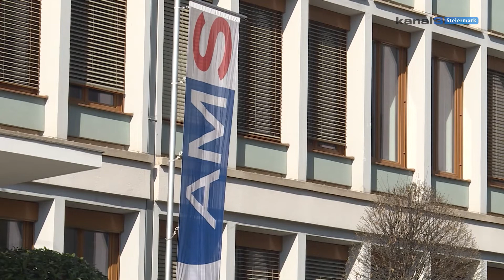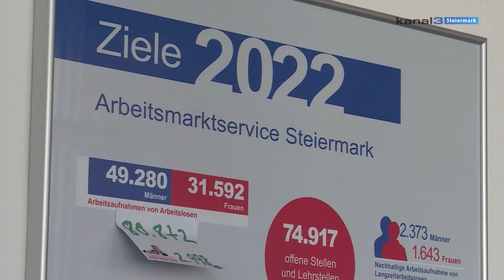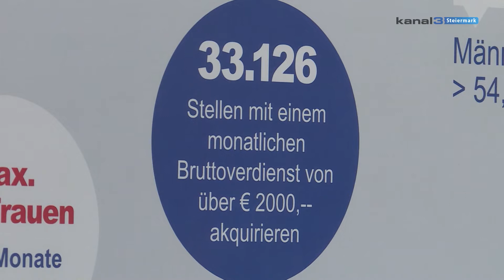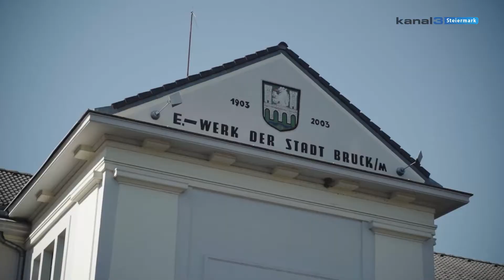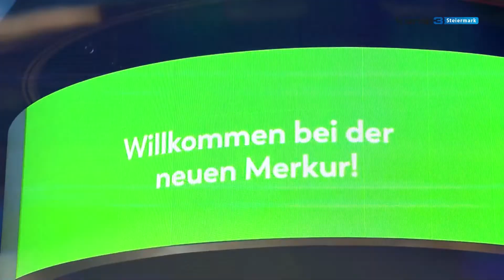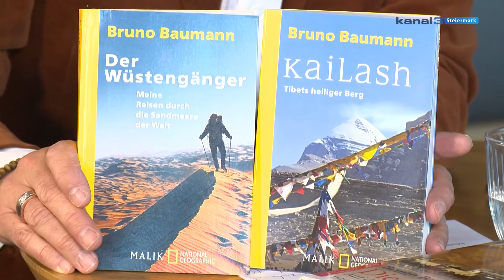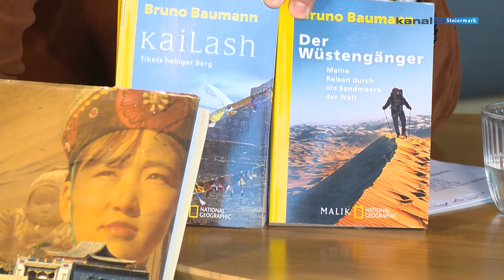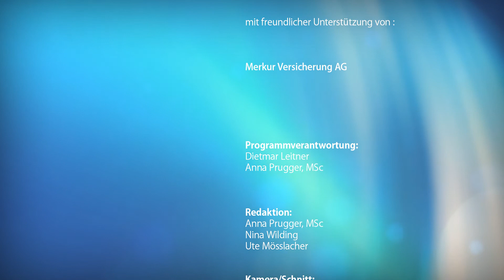Steiermark Magazin KW15/2022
Das Steiermark Magazin (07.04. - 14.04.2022)
das Wochenmagazin aus der Steiermark für die Steiermark.

Die Themen:

0:00 - Intro
0:19 - Thema der Woche: Steirische Kunstschmiede; wie aus Stahl ein Klöppel entsteht
6:00 - Eier färben und Pinzen backen: Vorbereitungen für Ostern
9:29 - Arbeitslosigkeit in der Stmk.: aktuelle Zahlen rückläufig
12:32 - Kraftwerk Bruck an der Mur: Energieunabhängigkeit und Nachhaltigkeit
14:31 - So macht man sein Auto sommerfit
16:48 - Interview der Woche: Dr. Thomas Felfer, Kulturwissenschafter
30:17 - Ankündigungen
31:17 - Spontan der Woche: Wie feiern die SteierInnen das Osterfest?
33:53 - Stadtgespräch
51:52 - Kurznews